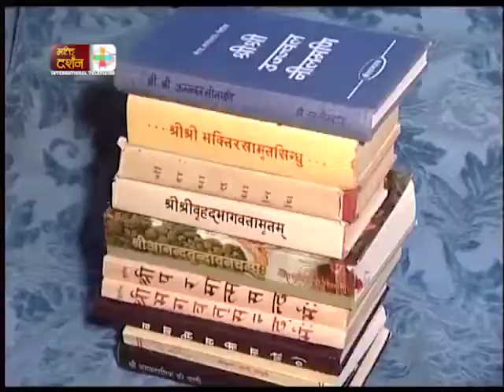The Philosophy of Divine Love Lecture 23 By Dr Bageeshwari Devi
BOLO BAHGAWAN NAM...!
ROOPDHYAN KIJIYE. !
Loving remembrance with the mind is like the soul (of all devotional practices) and rest of the practices done with the
physical senses - worship with hands, walking to a holy place, doing parikrama, darshan of deities with the eyes,
listening to the Divine virtues of SHRI RADHAKRISHN, chanting the Divine names, all of these are good, but they are not devotion.
Upasana means to come close. We have to come close to Them. Therefore, who will come close? Not the physical
senses; the mind will come close.
For this reason, roopdhyan (loving remembrance of the form) with the mind comes first followed by chanting of God's name.

 "Prem Ras Siddhant"
The easily understandable Philosophical descriptions of this Miraculous Book are the Essence of all the Scriptures and the Philosophies of all the Jagadgurus of the last 5,000 years. Jagadguru Shree Kripalu ji Maharajji gives regard to all the Religions so he has reconciled their Philosophies and has explained all the relevant issues that a Devotee desiring God’s Love may need to know. Thus, it describes the true aim of human life, reconciles the arguments of Materialism and Spiritualism, details the theories of karm and Gyan, describes the potentiality of Bhakti, reveals the secret of God realization that happens through the Grace of a true Saint and also tells the virtues of such a Saint. It also describes the practical form of Karm Yog and the prohibitions for a Devotee for his safe progress on the path of Devotion.